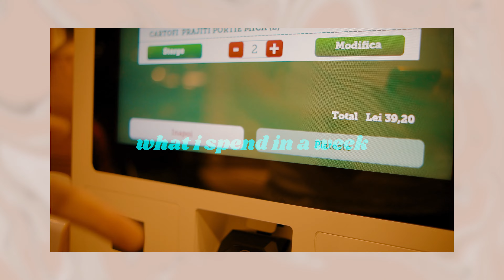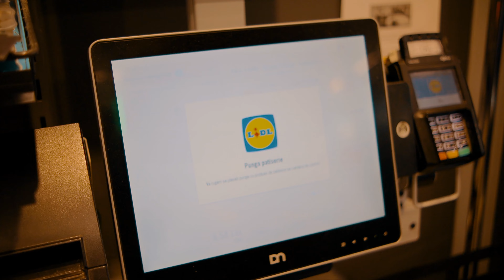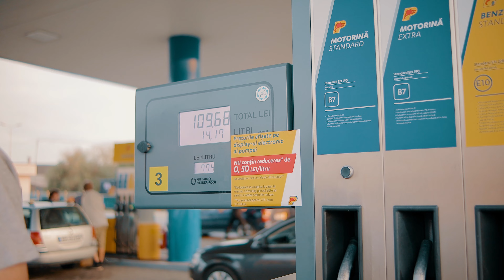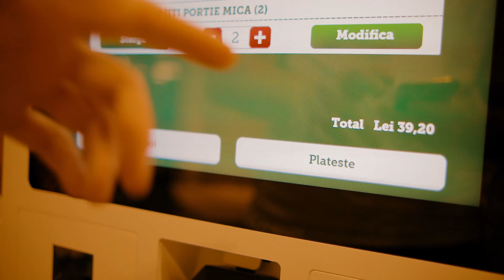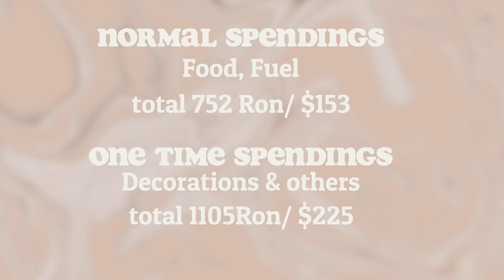What i spend in a week living in Romania + 1 extra day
It was not planned at all, this video was a spontaneous decision that aligned with the last details of our new terrace! We spent the whole summer working on this terrace and i'm glad to finally get the decorations for it. We alsi had Timisoara Fashion Week, a family meeting and a lot of work overall.
I feel like mentioning again: A looot of what we spent on this week are thing we don't usually spend on. Even the drink and food situation...we usually go for water and sometimes energy drinks, but this time we just had more on the list.
It is what it is. It happened. This is What i spent this week!